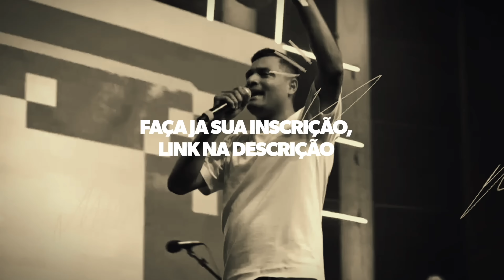Teólogo fala da importância de Israel no plano de Deus e o ensino bíblico pra crianças - Igor Miguel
Neste episódio do podcast "Teologia Pra Que?", recebemos Igor Miguel, teólogo e pastor, para um bate-papo profundo sobre a importância da teologia no dia a dia. Discutimos temas como a relação entre a teologia e a adoração, a relevância de Israel no plano de Deus, e como a teologia pode ser vivida de forma prática por qualquer cristão. Se você é alguém que busca entender como a teologia pode moldar sua vida familiar e espiritual, esse episódio está imperdível.

Somos um movimento digital que existe para mobilizar pessoas ao entendimento inteligente do Evangelho que gera cópias autênticas de Jesus.
Nossa missão é acelerar e facilitar o desenvolvimento de Cópias de Jesus que discipulam nações participando do avanço global do Reino de Deus.